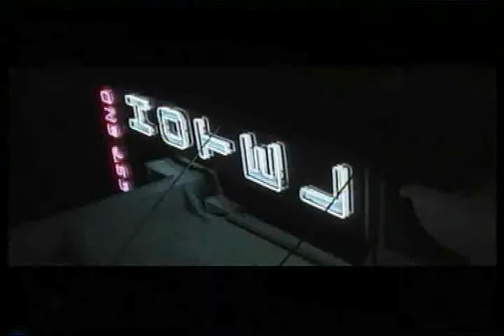JESUS DRIVES A TAXICAB PART 1 of 3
Based On my experiences as a taxi driver in Santa Monica CA, Jesus Drives a taxi cab is a film about the crazy things that me and a couple of fellow drivers went through. All you need to drive a Taxi cab is a can of pepper spray and a good flashlight- everything else is bullshit. Written and Directed by Matt C Burnett.

(more)(less)